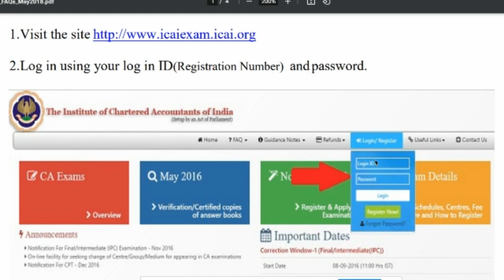How to download CA admit card for ICAI students The Institute of Chartered Accountants of India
CA Admit Card ICAI - The Institute of Chartered Accountants of India How to download CA admit card for ICAI students The Institute of Chartered Accountants of India how to download the admit card for CA students

Help Line Telephone numbers: 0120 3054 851, 852, 853 and 835
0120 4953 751, 752, 753 and 754

Bag that I use for my Professional work
Guitar used in my Background
Laptop I use for my Work

Mr. R